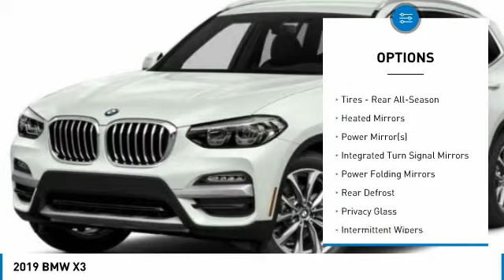2019 BMW X3 B19510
2019 BMW X3 D'Iberville, MS
Stock# B19510

Galleria BMW
11282 Mandal Pkwy

Mineral White Metallic 2019 BMW X3 sDrive30i RWD 2.0L I4 TwinPower Turbo 8-Speed Automatic.